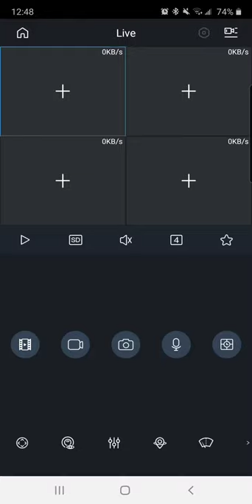DMSS MobileUI Light Wiper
The mobile app (DMSS) currently only supports Light Wiper with a direct connection to the camera via IP/P2P. Support through an NVR/DVR will be coming soon.